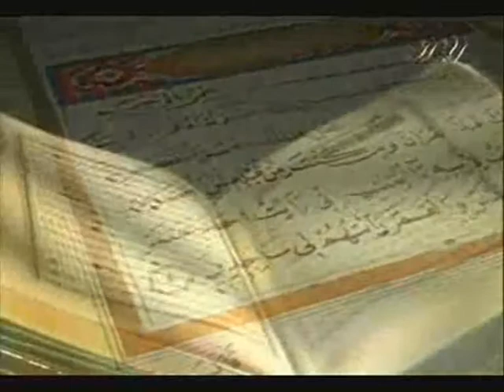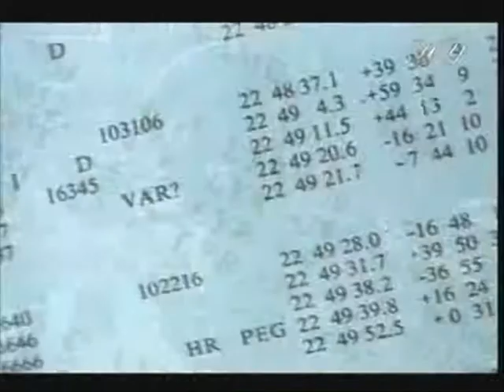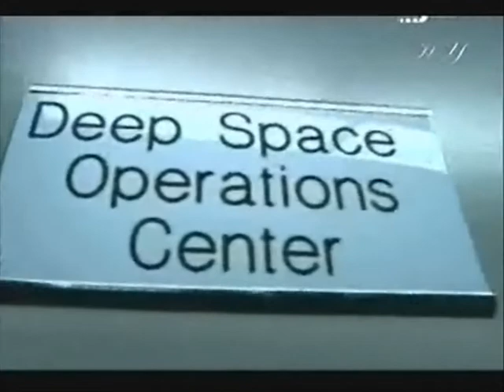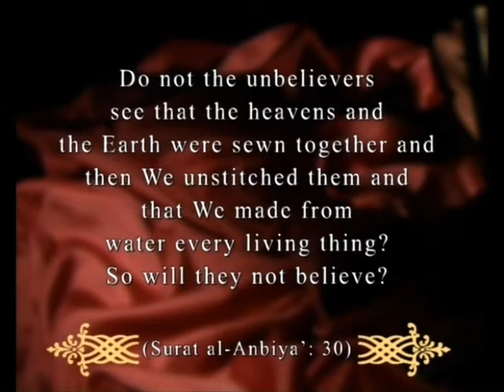Miracles of the Qur'an - Creation/Formation of the Universe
The first part is just an introduction. The bit where it starts to talk about the Big Bang and creation of the Universe is at 03:20 minutes. Enjoy :).

Formation of the Universe told in the Qur'an 1400 years ago!